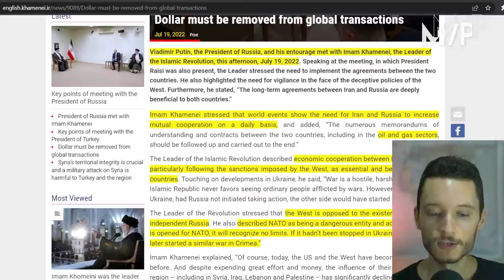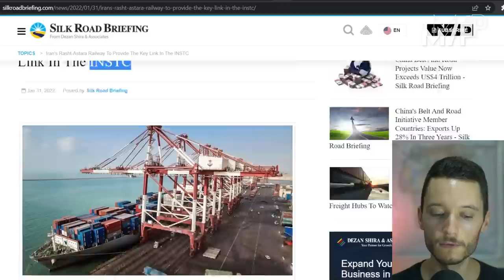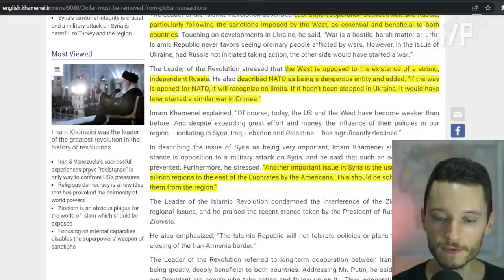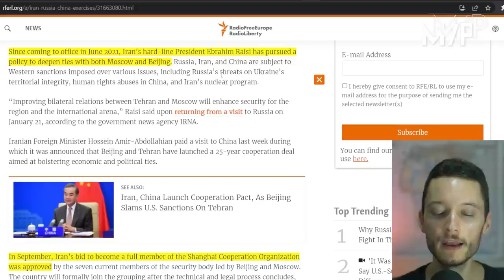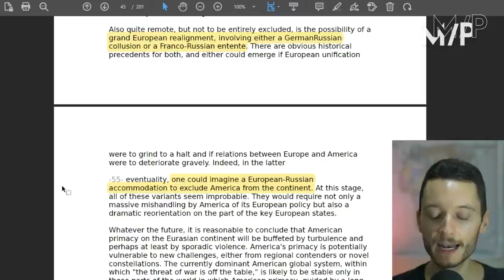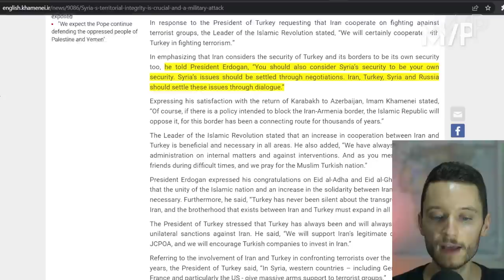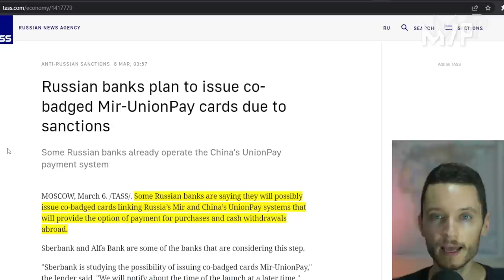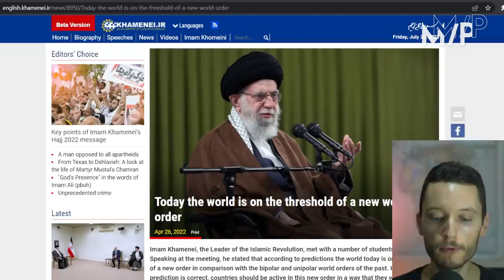Iran & Russia pledge to cut US dollar from global trade, strengthen China alliance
Russian President Vladimir Putin visited Iran, signed a $40 billion energy cooperation agreement, and pledged to strengthen their economic and military alliance with China. Moscow and Tehran also called to drop the US dollar and use local currencies for trade.

|| Multipolarista ||